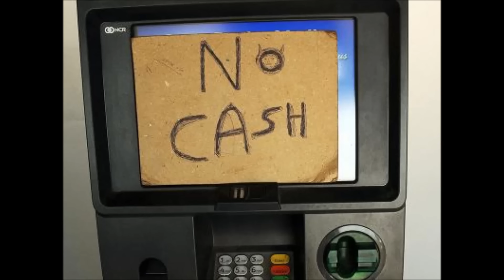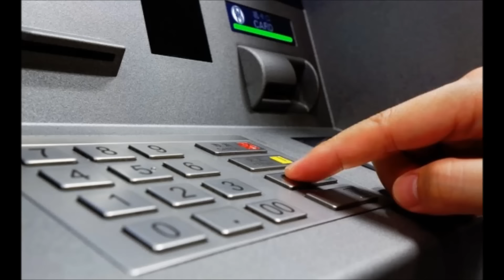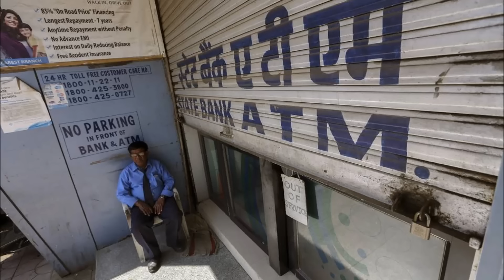ATM Centres survey revealed shocking facts!|ఏటీఎం సెంటర్లపై జరిపిన సర్వేలో వెల్లడైన షాకింగ్ నిజాలు!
ATM Centres survey revealed shocking facts!|ఏటీఎం సెంటర్లపై జరిపిన సర్వేలో వెల్లడైన షాకింగ్ నిజాలు! Entertainment by Slevin